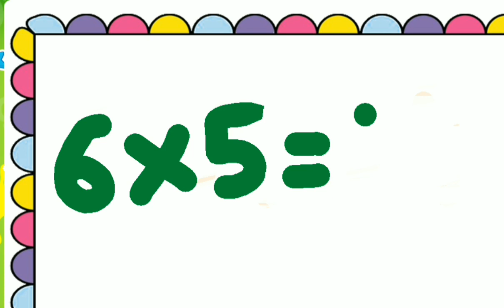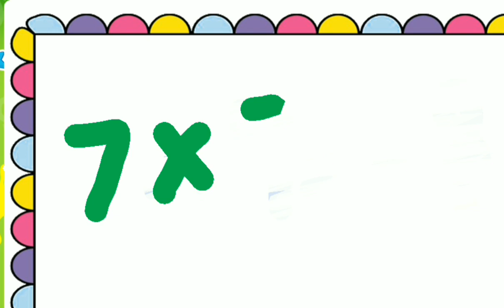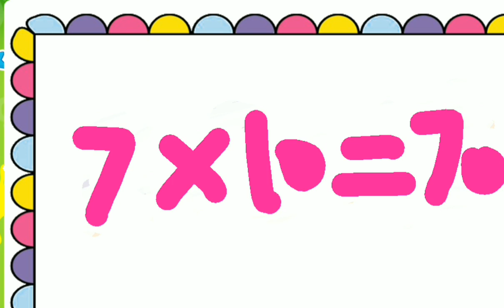Learn Table Of 6 And 7 l Table Of Six l Table Of Seven l Multiplication Of Table 6x1=6 l 7x1=7